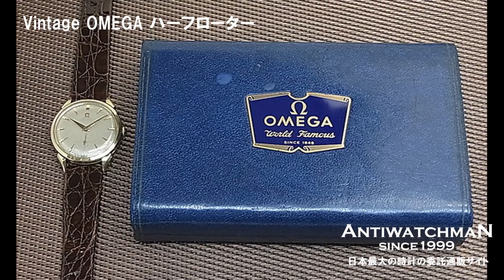Vintage OMEGA ハーフローター 使うほどに愛着が湧くコロンコロン ヴィンテージオメガ バンパー式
オメガ シーマスター バンパー式ハーフローター Cal.354搭載 センターセコンド 1950年代 ヴィンテージ OMEGA [代行おまかせコース]・O-7700

オメガ シーマスター バンパー式ハーフローター Cal.344搭載 スモールセコンド 1950年代 ヴィンテージ OMEGA [代行おまかせコース]・O-7695

オメガ 14KYG 金無垢 バンパー式ハーフローター Cal.344搭載 スモールセコンド オートマチック ヴィンテージBOX付属 OMEGA [代行おまかせコース]・O-7674

オメガ バンパー式ハーフローター Cal.332搭載 スモールセコンド オートマチック OMEGA・O-7281